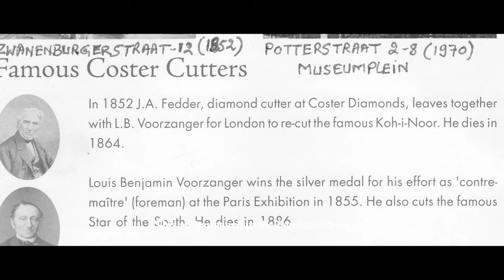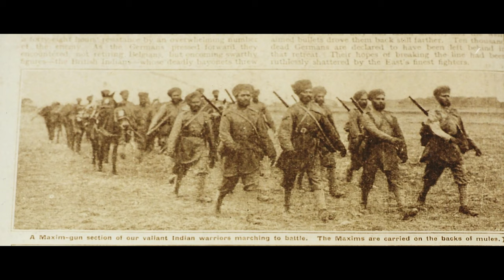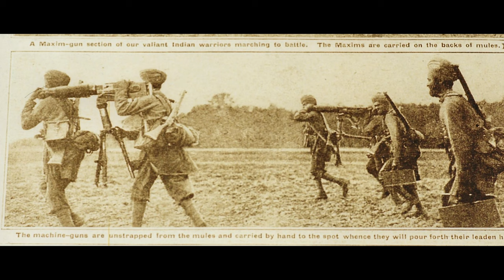Sikhs in Nederland: A Documentary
Sikhs in Nederland
The story of Sikhs in the Netherlands.

Explore the vibrant Sikh community in Nederland in this in-depth documentary. From their unique cultural traditions to their contributions to Dutch society, this film offers a glimpse into the lives of Sikhs in Nederland.

My KIT for Filmmaking, Photography & Vlogs:
Blackmagic Main Camera
Cage for Blackmagic
Vlogging Camera
Vlogging Camera Cage
Mic 1
Mic 2
Ronin S
External Monitor
HDMI to HDMI cable
V Lock Battery
Samyang Lenses
Camera bag